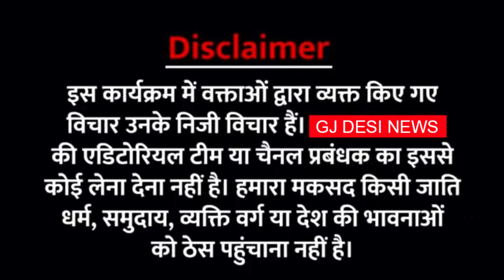પ્રાગટેશ્વર ધામ શિવરાત્રી